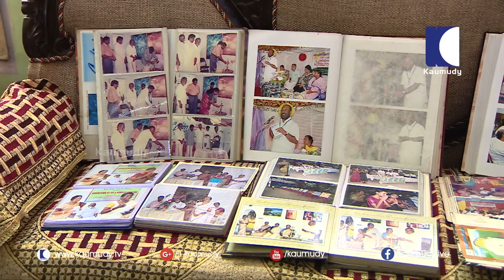Smart Lady | Lilly Ludvic | Director, Cochin Art Gallery | Kaumudy TV